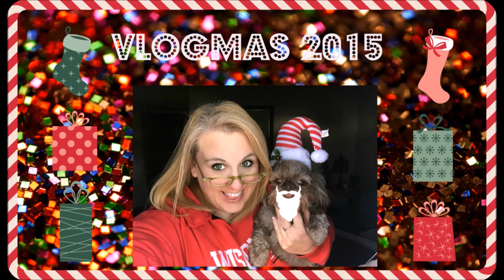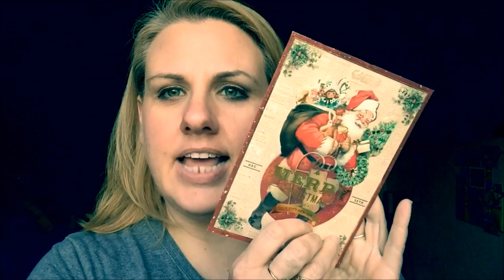VLOGMAS Day 6 *Az4Angela*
***PLEASE READ***

Instagram.com/Az4Angela

Az4angela
Neenah, WI
54957